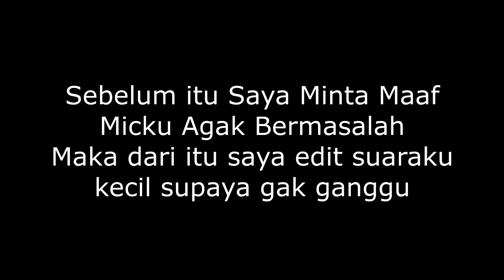Kita ke Nether MCPEAdventure Ep.3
vvvvvvvvvvvvvvvvvv
Tolong Baca Ya :v
vvvvvvvvvvvvvvvvvv
Deskripsi:
Guys,Kita Pertualangan Lagi

Gameplay:
Minecraft
Roblox
Game Random
Random

Map:
Mods:
Shaders:
Resourpack: